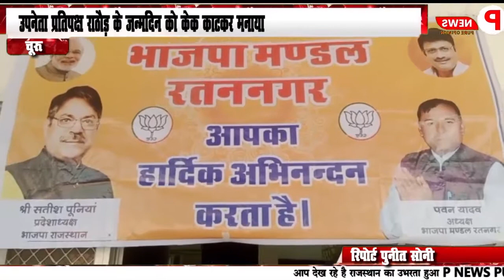खबरे राजस्थान से